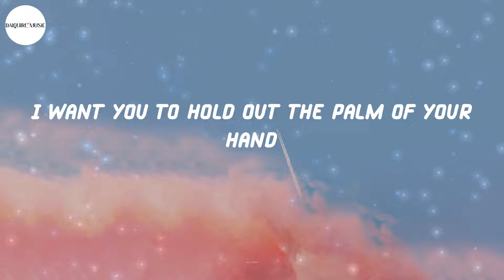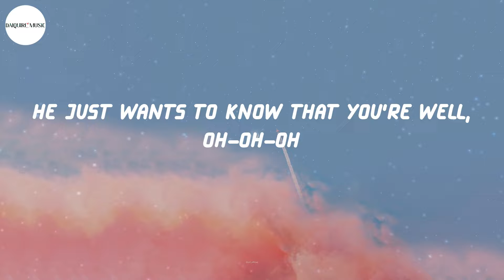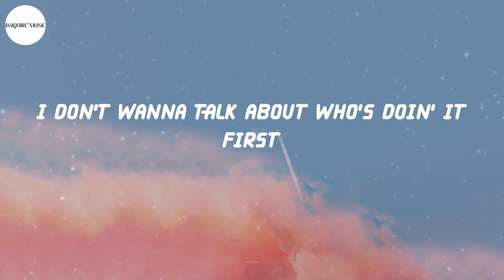Harry Styles - As It Was (Lyrics)